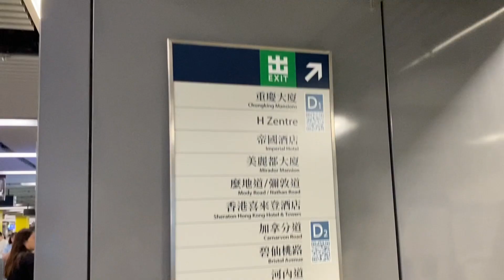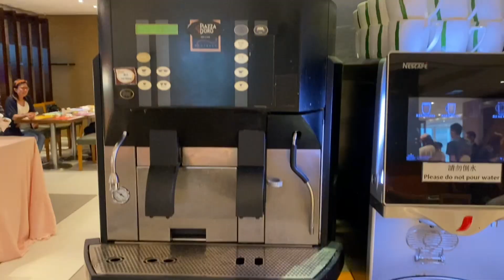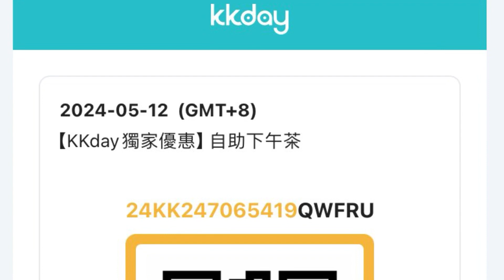[為食貓NN] 尖沙咀四星級老牌酒店|Buy1 Get1優惠|Tea Buffet|🌷母親節2024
多款美食Tea Buffet
(大公子請貓咪💕母親節)
日式刺身
  鯛魚   三文魚  鮑魚片
哈蜜瓜   菠蘿  西瓜  蜜瓜
棉花糖  兩款精美蛋糕
菠蘿汁   金巴利汁
多款精緻西餅
朱古力/雜果/士多啤梨Mousse杯
冷熱咖啡機   碗仔翅
多款熟製沙律(加州卷)
自製沙律BAR
凍櫃
蔬菜卷   三文治  蟹子沙律
三款芝士   疏打餅乾
露筍燒牛肉卷   辣肉腸/凍火腿片
麵包櫃(花生醬酥餅)
Häagen-Dazs 雪糕   爆谷
冷盤
凍蝦   青口
熱葷
牛油多士   格仔餅   英式鬆餅
卡邦尼意粉   日式蒜香雞扒
青蔥胡椒汁肉丸   天婦羅雜菜
洋蔥黑椒香腸   素菜春卷   泰式魚餅
酥炸雞粒   印度羊咖哩
上海粗炒麵   海鮮炒飯
西蘭花炒牛肉   香草煎龍脷魚柳
蜜糖香橙骨
點心
豬肉燒賣   潮州粉果
菜肉包   咖哩魚蛋
柱候醬蘿白炆牛腩
中式粉麵BAR
3:00-5:00pm(星期六、日)
$546/2位(買一送一@KK Day）
價錢合理之選

Holiday Inn
Bistro on the Mile
九龍尖沙咀金域假日酒店1樓
港鐵尖沙咀/尖東站D1/L1/N5出口

🌟請大家👍、留言、免費定閲和分享🌟
🙏多謝收睇😋

我是自費拍攝影片，所有食評源自當日餐廳食物的水準，純屬個人口味的推介。😌

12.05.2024